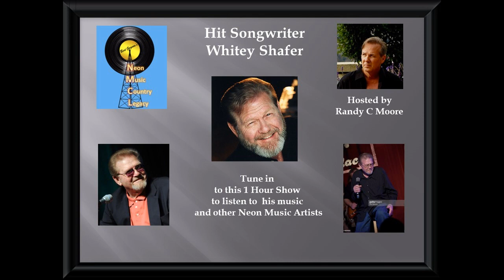Whitey Shafer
Neon Music Country Legacy Show Featuring  White Shafer  and some of the other artists on the show are Randy C Moore, David Ball, Brett Watts, Johnny Rodriguez, Johnny Russell, Moe Bandy. Keith Whitley, Left Frizzell, Jeannie C Riley, Sammi Smith, John Michael Montgomery, George Strait, Leeann Womack And Jack Greene.